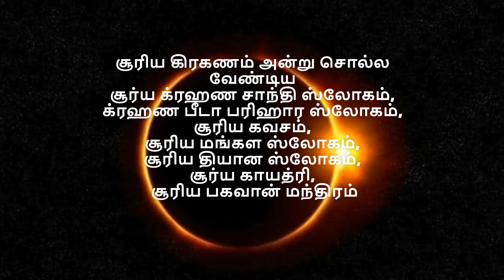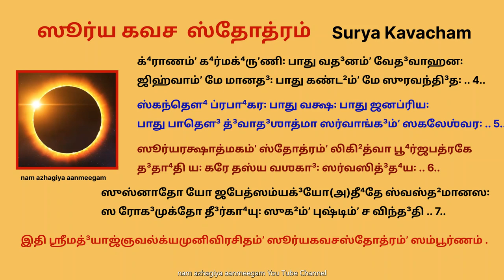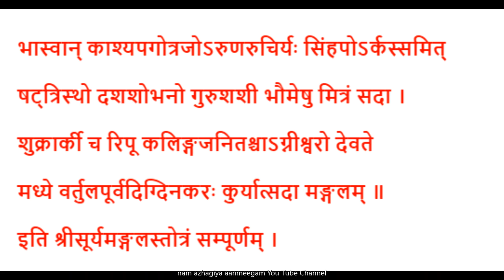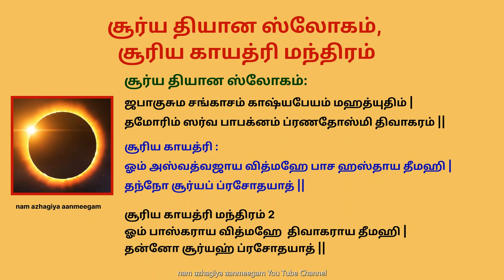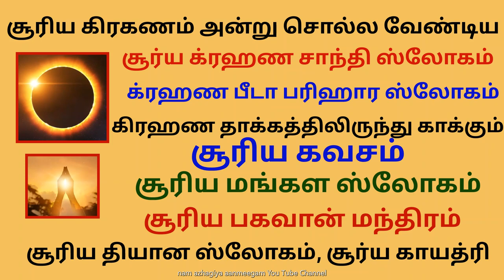சூர்யக்ரஹண சாந்தி ஸ்லோகம் பீடா பரிஹார ஸ்லோகம் சூரிய கவசம் சூரிய மங்கள ஸ்லோகம் Surya grahana slokas